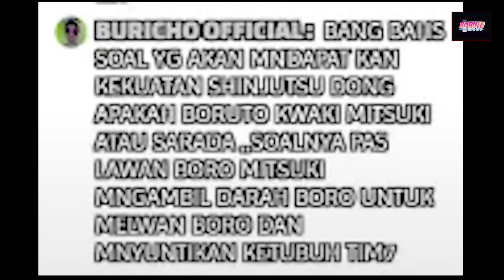SARADA DAN MITSUKI AKAN KUASAI SHINJUTSU KARENA DARAH SALAH SATU ANGGOTA KARA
misteri dibalik kekuatan shinjutsu yang akan dikuasai oleh boruto, mitsuki dan sarada dimasa depan. ada komentar yang sangat sangat sangat menarik divideo live streaming admin 2 hari yang lalu. komentar ini datang dari akun bernama buricho official, dia berkata bang, bahas soal yang akan mendapatkan kekuatan shinjutsu dong, apakah boruto kawaki mitsuki atau sarada, soalnya pas lawan boro mitsuki mengambil darah boro untuk melawan boro dan menyuntikan ke tubuh tim 7. menurut admin ini pengamatan yang luar biasa. ini memang bukan sesuatu yang pasti, tapi skenario ini mungkin saja bisa menjadi kenyataan. alasan kuat kenapa hal ini bisa jadi kenyataan,